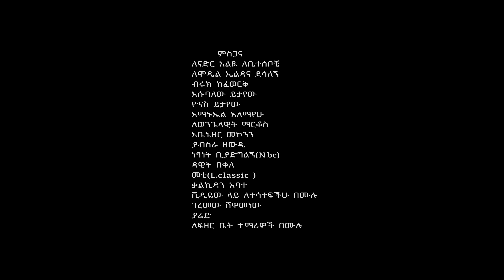Abdulkerim Alye - Ajeba Ajeba - አብዱልከሪም አልዬ - አጀባ አጀባ - New Ethiopian Music 2023 (Official Video)